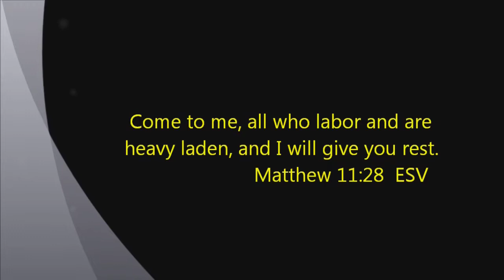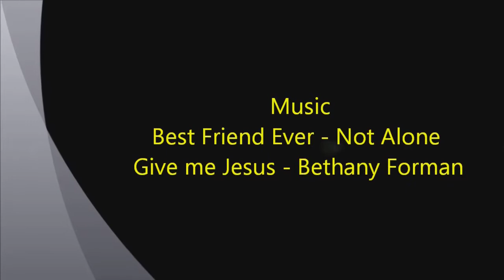Take Time to Rest ( Exodus 20:8-11 )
Part three of this sermon series entitled THE "BIG TEN." This ten part sermon series will break down each one of the ten commandments and giving us the details on each one.  This sermon was giving on August 11, 2019 by Pastor Don Shelton of Willamina Christian Church as we enjoyed church in the park. This week, #4.Remember the Sabbath and keep it Holy. Six days shalt thou labor, and do all thy work. But the seventh day is the sabbath of the Lord thy God: in it thou shalt not do any work .